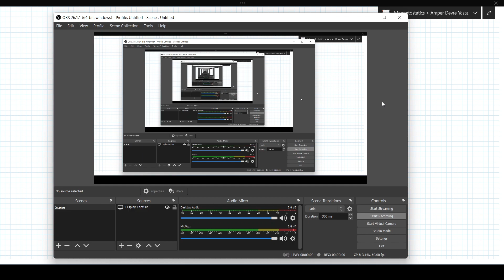[EMT] Amper Devre Yasasi(Ampere's Circuit Law): Uygulama 1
Sonsuz uzunluktaki akim tasiyan cizgi telin manyetik alaninin bulunmasi.

Hazirlayan: Mehmet Ahad Yurtoglu